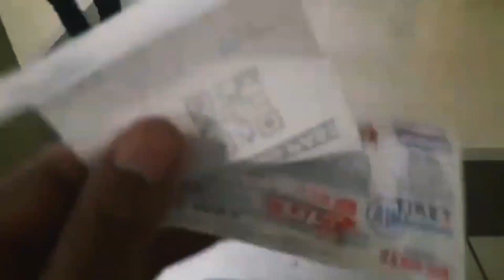Perjalanan Batam-tj Pinang sebelum wabah Virus Corona